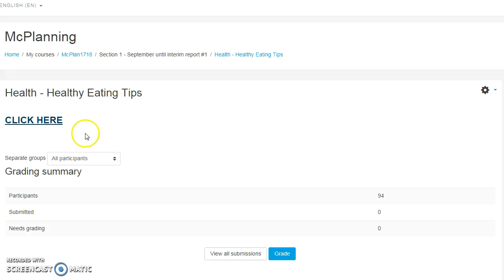how to edit a document from google docs